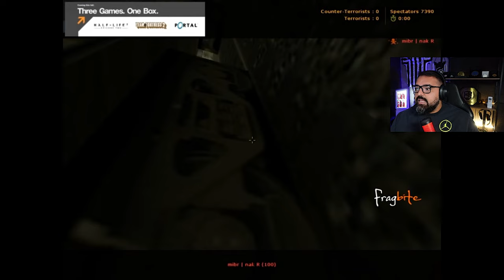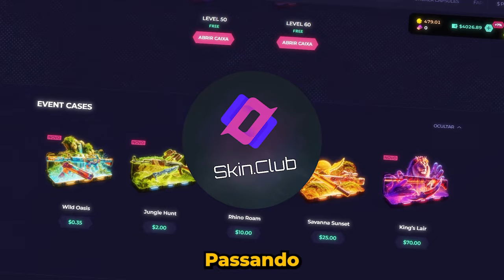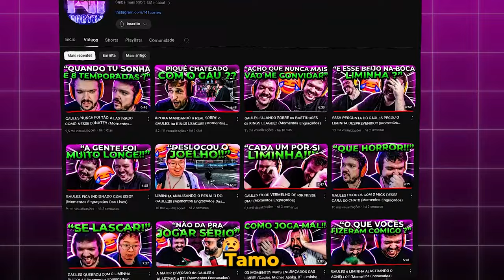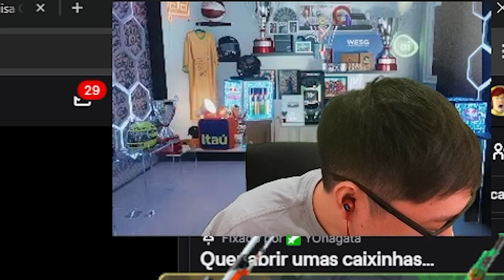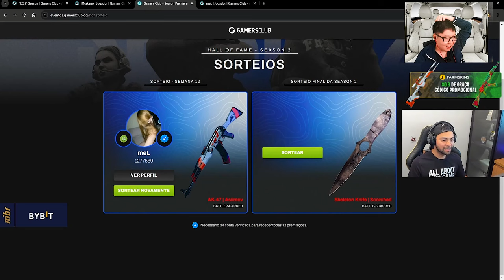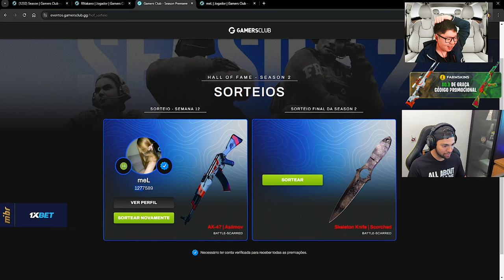OS MOMENTOS MAIS ENGRAÇADOS DAS LIVES!! (Liminha, Apoka, Mch & BT) (#69)